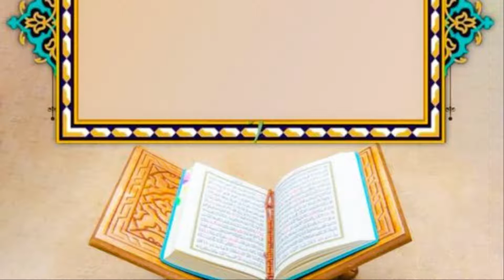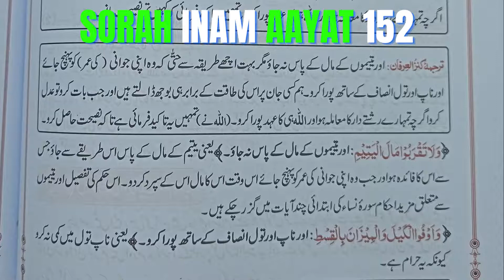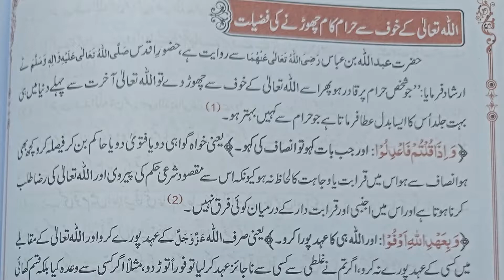Naap Taul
Asalam-o-alaikum everyone. Sharing with you Tarjama and Tafseer of Sorah Inam Aayat no 152. In this aayat we get to know the dangers and results of doing "naap taul mai kami" in any society. Keep sharing this with others.